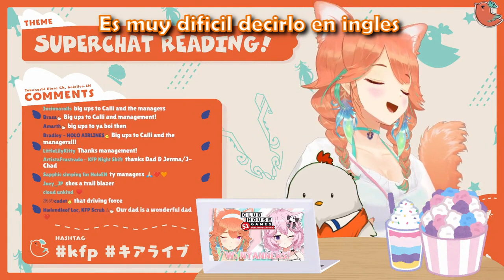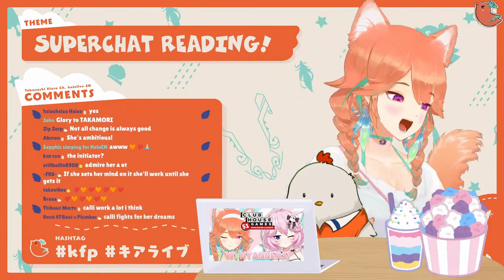Kiara no deja de halagar a Calli y se pone tsundere | Takamori [HololiveEN] [Sub Español]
El Takamoir vive y creo que necesito mas Kiara tsundere ( ´ ▽ ` )

Aqui esta mi twitter por si me quieren seguir (･ω･)v